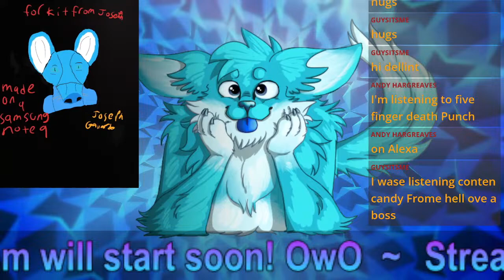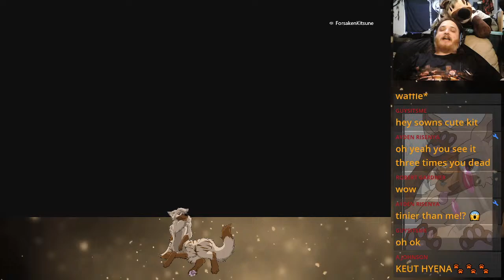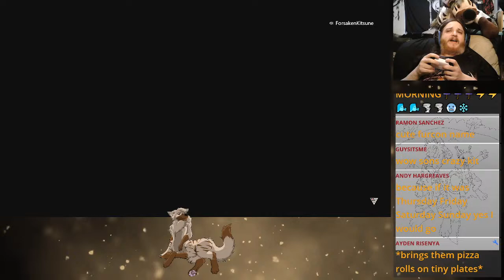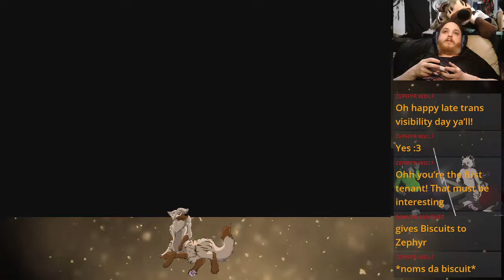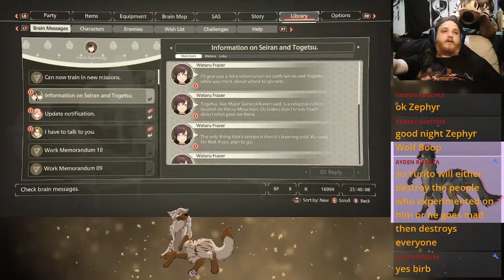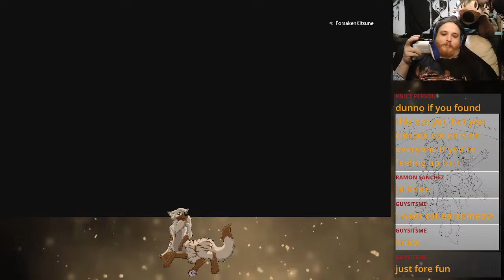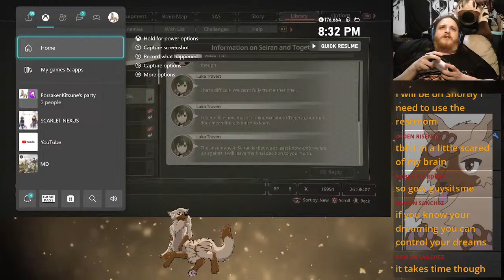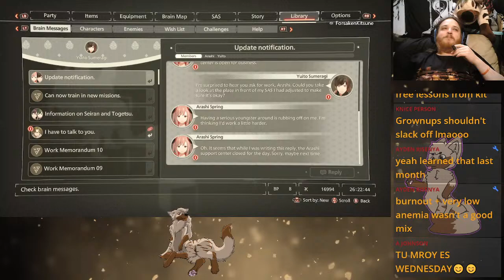Medically Stupid Situations | Scarlet Nexus